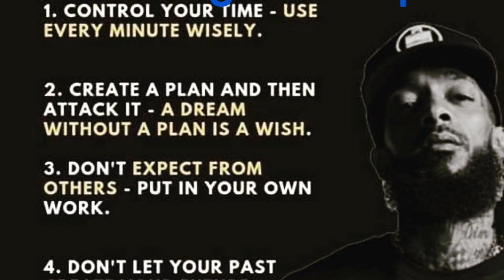Review video on scotch porter beard products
Review video on scotch porter beard products. @faribeautyco on Instagram